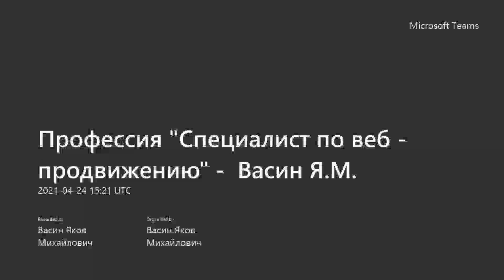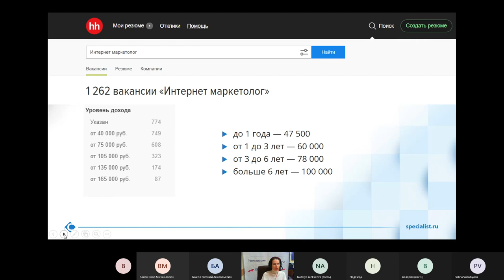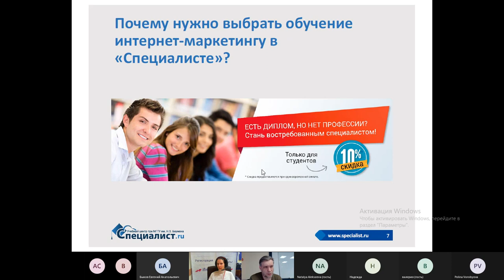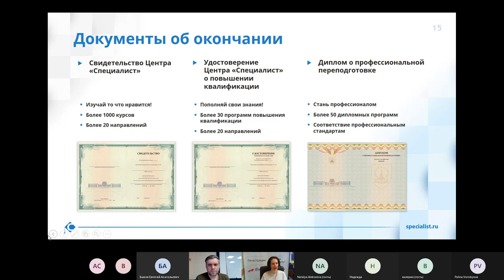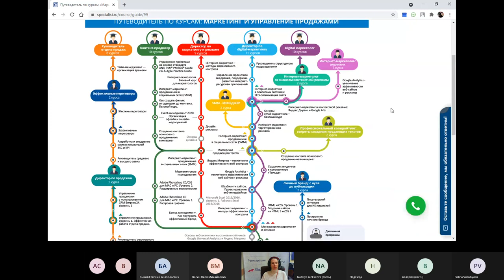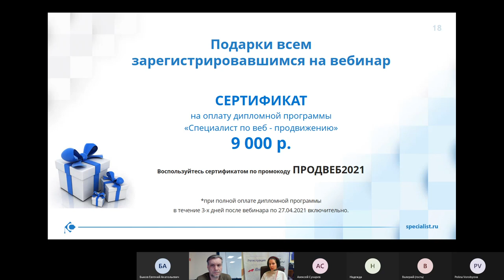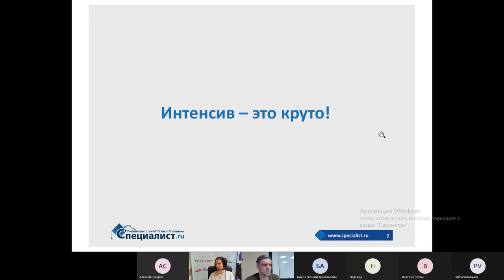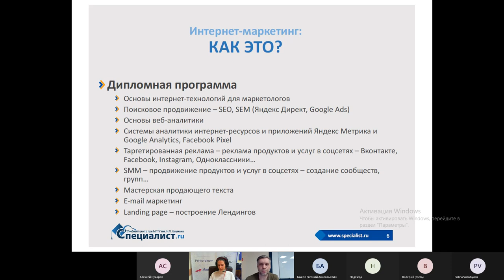Профессия «Специалист по веб продвижению»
Вы хотите стать специалистом по веб-продвижению, но не знаете, как подступиться к интересующей Вас должности?